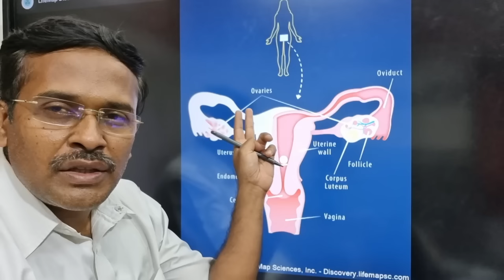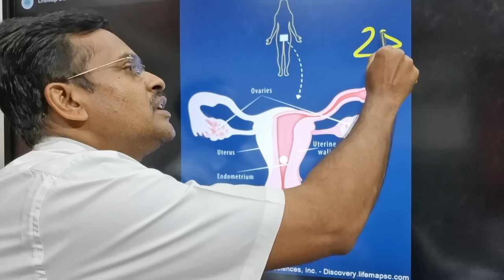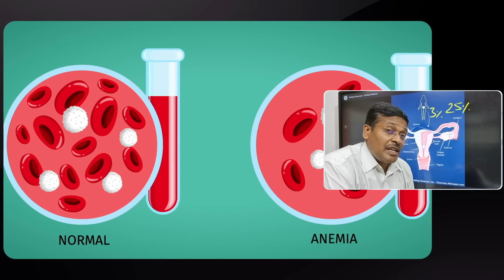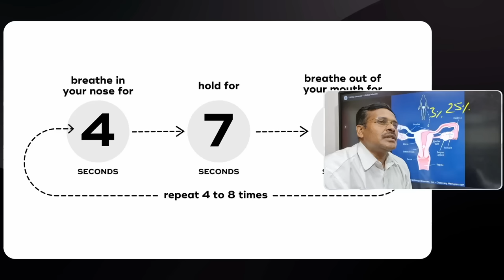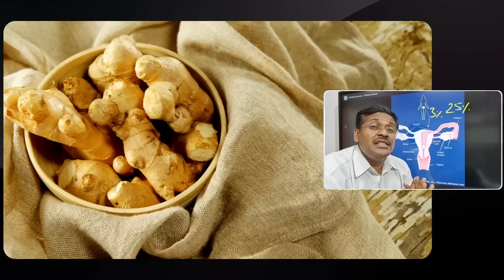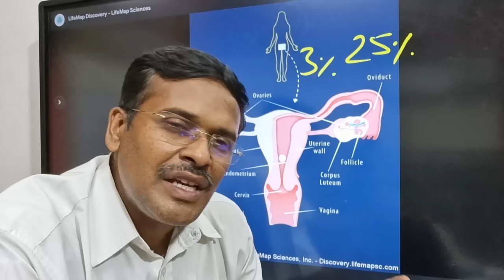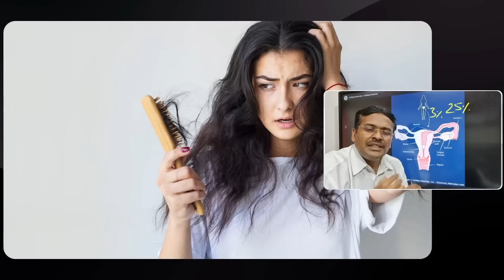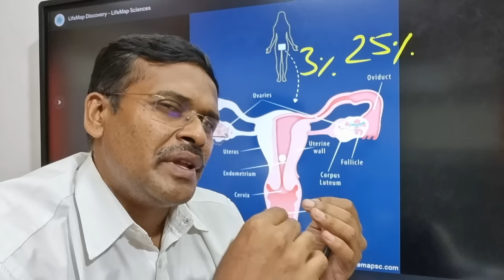மாதவிடாய் சீக்கிரம் வர தள்ளி போக | missed periods Home Remedies Tips Doctor Karthikeyan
Is it normal to miss a period and not be pregnant?
How long after you miss your period should you worry?
How many days of your period is it normal to miss?
Can period be delayed by 10 days?

Missed or late periods

Late or missed periods can be caused by many things. Most of the time it’s nothing to worry about but see a doctor about them just in case.

Causes of missed or late periods

Many women will have missed or late periods at some time. Missed or late periods can affect anyone who has periods.

Common causes of a missed or late period include:

being pregnant
stress
the start of menopause (perimenopause), usually between the ages of 45 and 55
being overweight
doing too much exercise
taking the contraceptive pill
breastfeeding

Sometimes the gap between your periods may just vary each time. Your periods might come early or late. This is known as having irregular periods.

Periods can also sometimes stop as a result of a medical condition, such as heart disease, diabetes or an overactive thyroid.